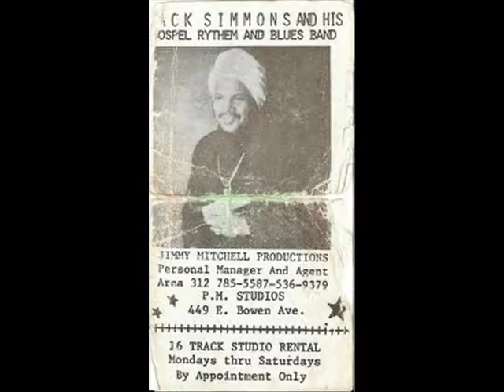Little Mac Simmons Things Are Getting Tougher (1960)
Composed by T. Daniel & N. Eatmon

Malcolm "Little Mac" Simmons:Vocals

Eddie "King" Milton & T. Jones:Guitars

Detroit Junior:Piano

Either Bob Anderson or Kinner Scott:Bass

Either Robert Lee Whitehead or Richard Robinson:Drums

Recorded at Hall Studios, Chicago, IL. January 15, 1960

Originally issued on the 1960 single (Bea & Baby 109) (45 RPM)

This recording taken from the 1978 album "Meat & Gravy From Cadillac Baby:Trying To Make A Living Volume 3" (Red Lightnin' RL0021) (LP) (U.K.)